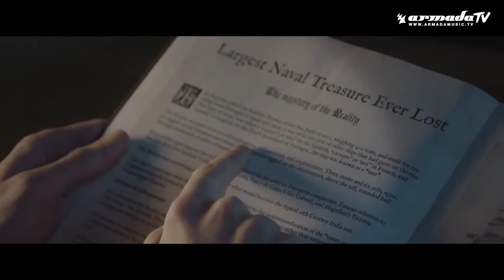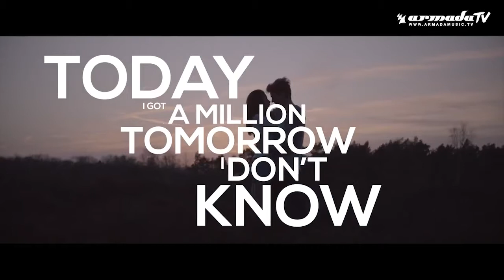Lost Frequencies feat Janieck Devy Reality MOWE Remix Official Lyric Video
◤THE CULTURE OF FASHION AND GOOD SOUND.